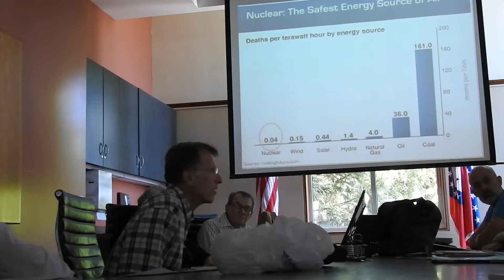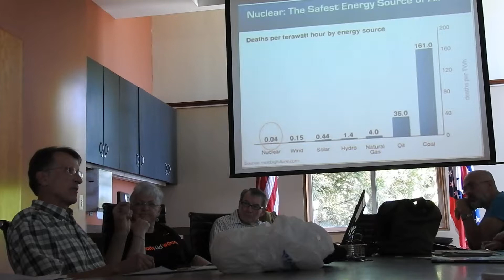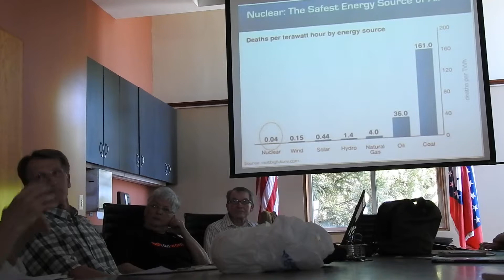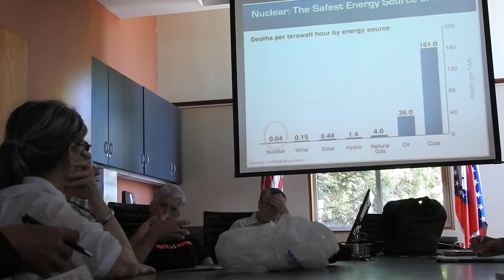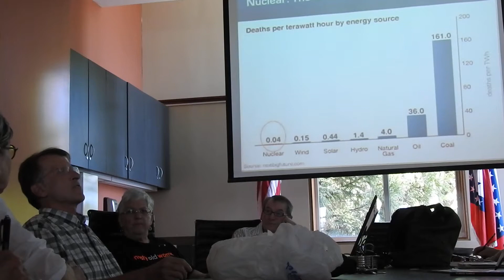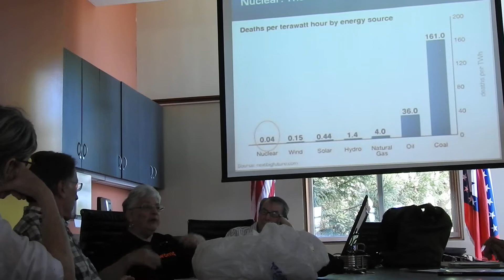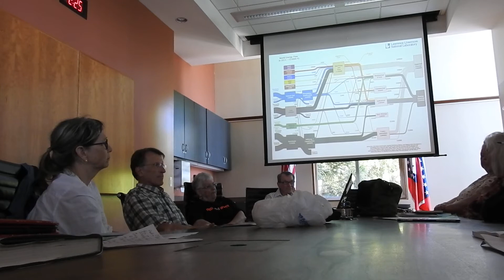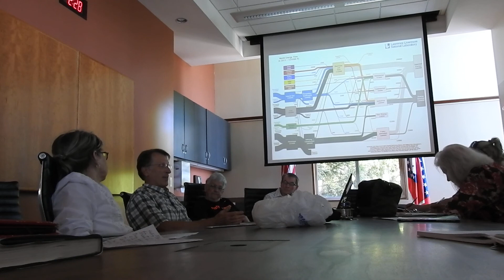DSCN5272OMNI350 P2 climate action presentation